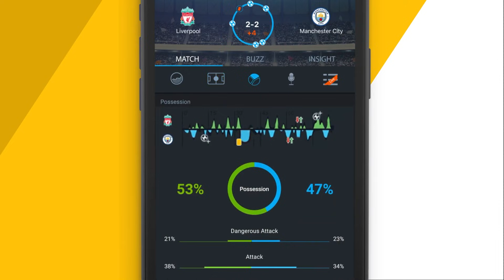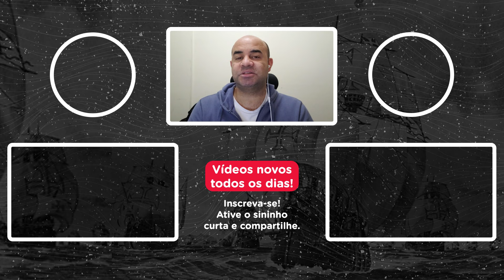TUDO ERRADO! VASCO MOSTRA DESEQUILÍBRIO DENTRO E FORA DE CAMPO. O QUE ESTÁ ACONTECENDO?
365Scores: o seu aplicativo de resultados ao vivo, notícias, transferências, escalações, tabela de classificação em tempo real e muito mais!

O Acorda Vascaíno está com nova roupagem, mas a resenha segue firme e forte. Emerson Rocha chega logo cedo para falar sobre mais uma derrota do Vasco na Série B e cobrar alguém responsável pelo futebol do clube. O que acontece no campo é reflexo de fora dele. Confira e deixe seu comentário!

SEJA MEMBRO DO CANAL ATENÇÃO, VASCAÍNOS!

ASSOCIA VASCO!